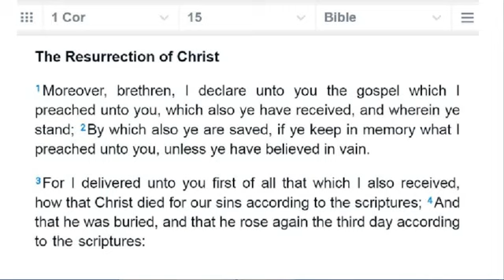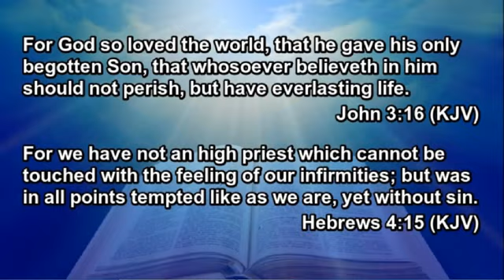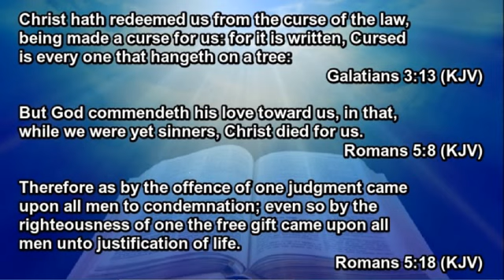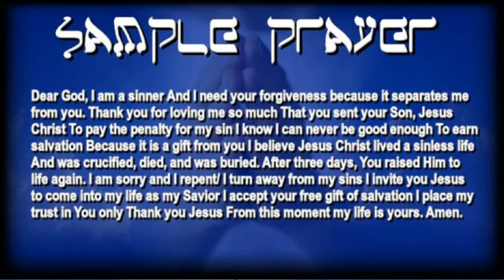⚠️WARNING⚠️ TIME IS ALMOST UP ⌛️ GET READY TO GO HOME